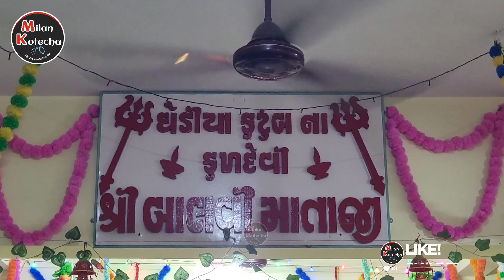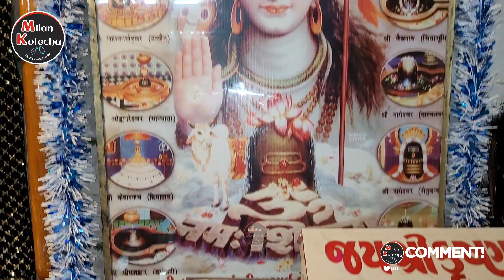Khambhaliya - ઘેડીયા પરિવારના કુળદેવી શ્રી બાલવી માતાજી ના મંદિર ખાતે ફ્રૂટનો મહા અન્નકોટ ના દર્શન..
Khambhaliya - Darshan of Maha Annakot of fruit at the temple of Sri Balvi Mataji, clan goddess of Ghedia family in Khambhaliya.